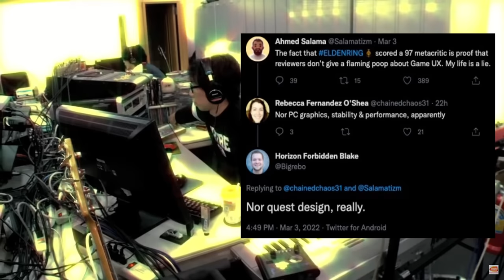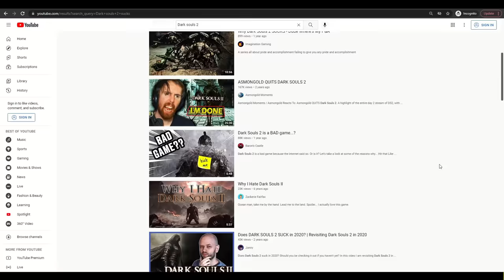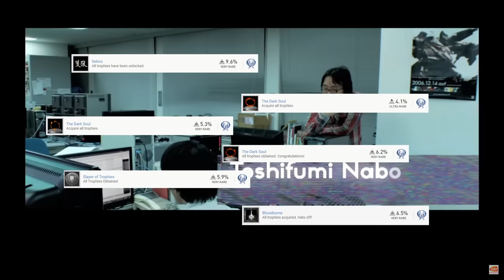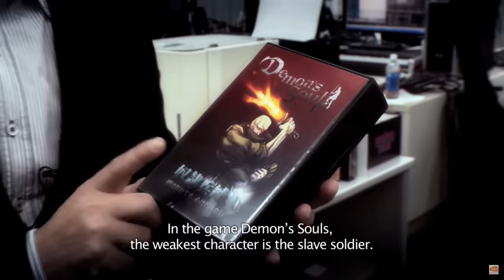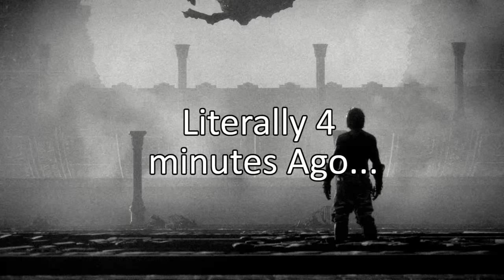Elden Ring's Hidden Story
Can you feel it? The secrets of Elden Ring calling to you? The nagging question of why was Godwyn killed? Or who Melina really is? I can answer all of these questions and Much much more. Maybe you want to know why was Godfrey Banished, or the Cold Witches true identity? Then this is the video for you. I will be talking about Elden Ring Lore, and some hidden secrets that are going to blow your mind.

00:00 - Opening
01:22 - Chapter 1: FirmSoft's SoulsBourne Games
08:23 - Chapter 2: A Hidden History
22:59 - Chapter 3: A Witch, A Queen, And The Night Of The Black Knives
33:43 - Chapter 4: A Maiden For The Maidenless
39:36 - Chapter 5: The True Hero